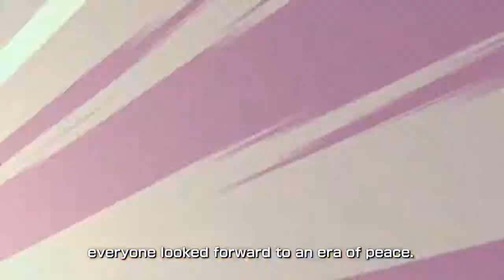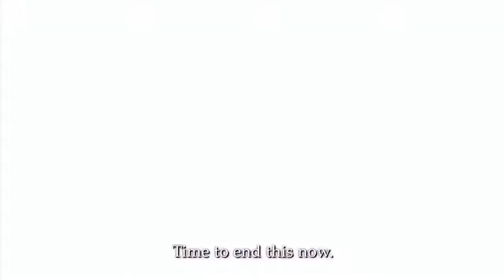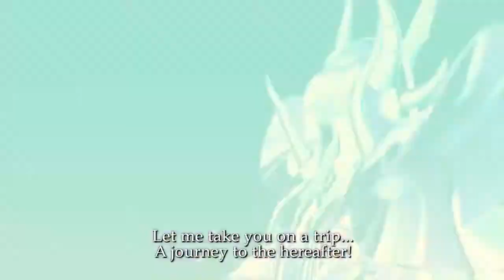Saint Seiya Brave Soldiers (Hades Arc)